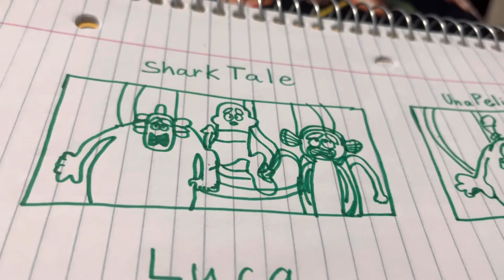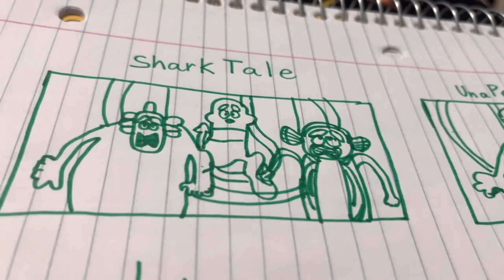Shark Tale (2004) Oscar & Sykes Scared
DreamWorks Animation Shark Tale (2004) Oscar & Sykes Scared